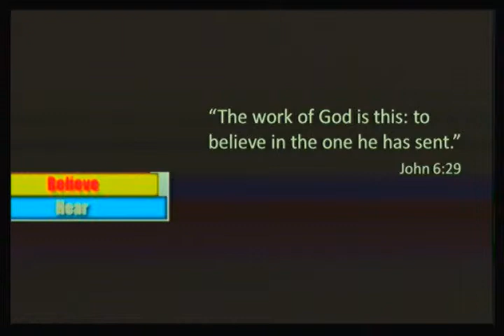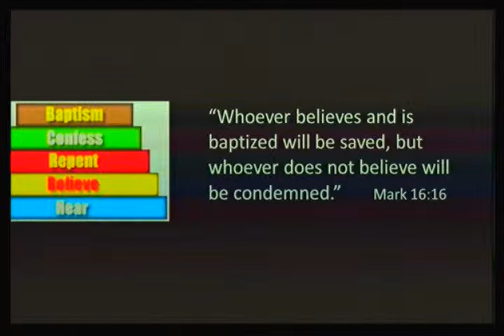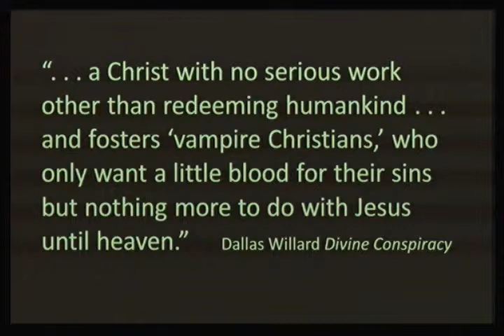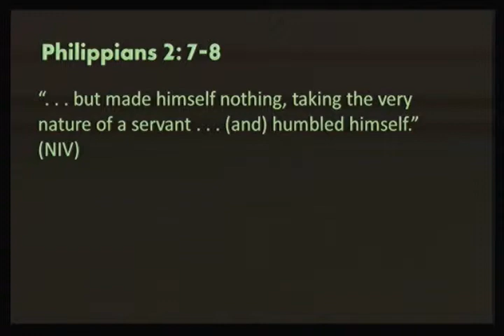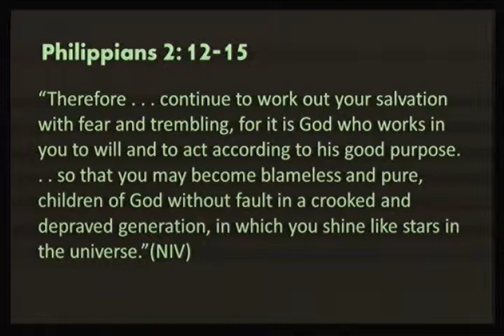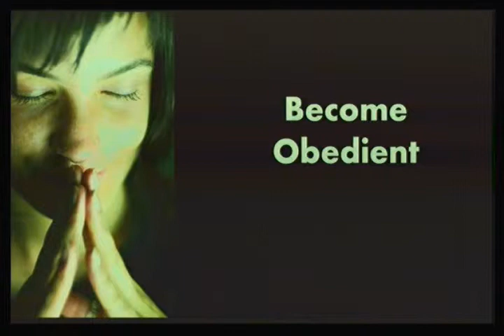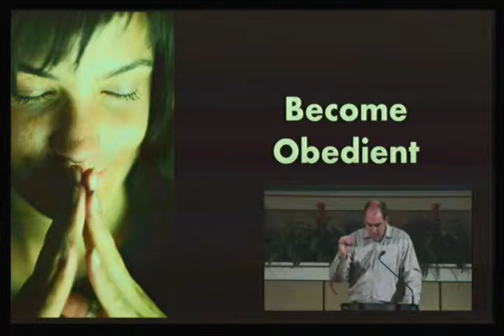Joining God's Story